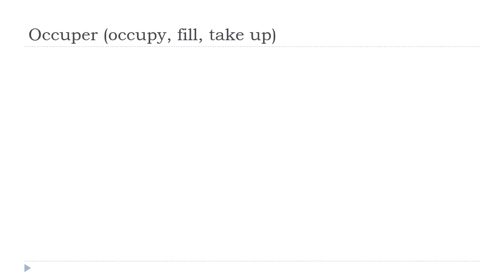เรียนภาษาฝรั่งเศส = Occuper # Indicatif Présent